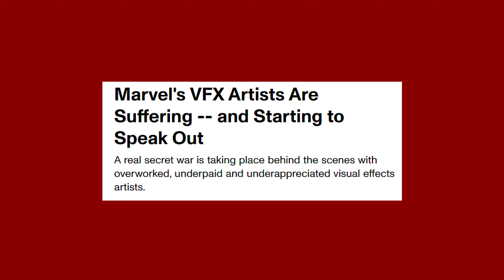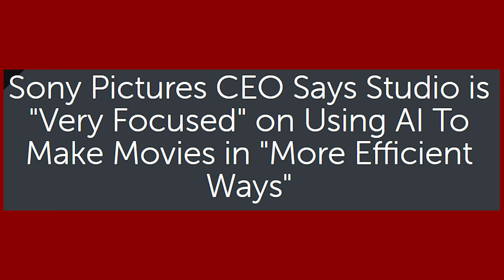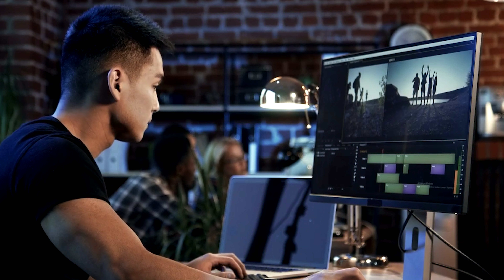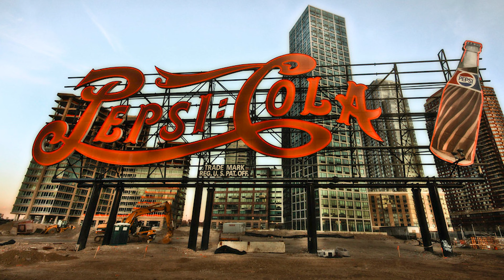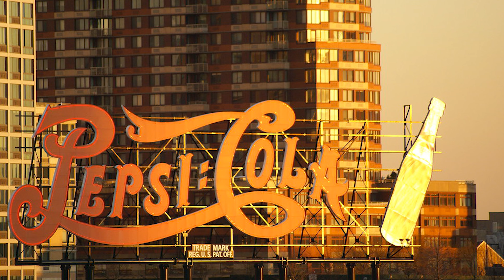Madame Web is god awful (Movie Review)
Epilepsy Warning btw!

I hope you like my Madame Web review!

This one was both a fantastic film to review for bad reasons but also a painful experience at the same time. Enjoy my pain!